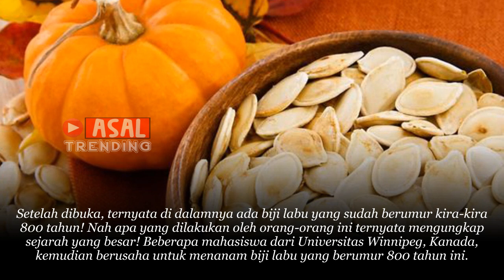Arkeolog ini Temukan Guci Berumur 800 Tahun, Saat Dibuka Isinya Buat Semua Mata TerBelalak